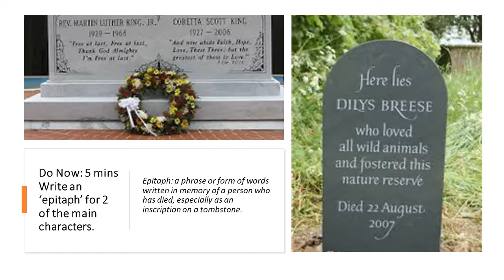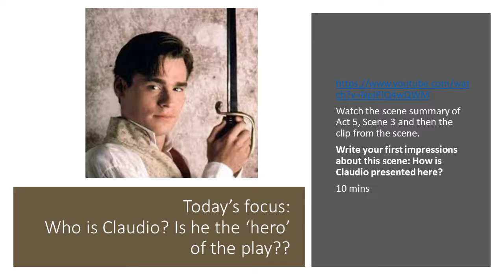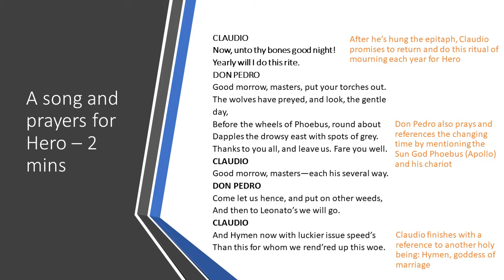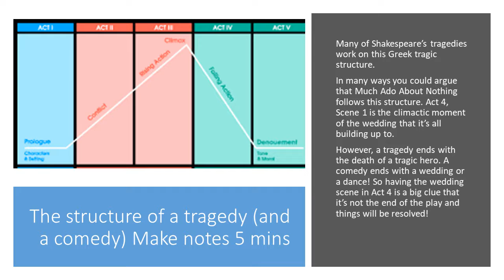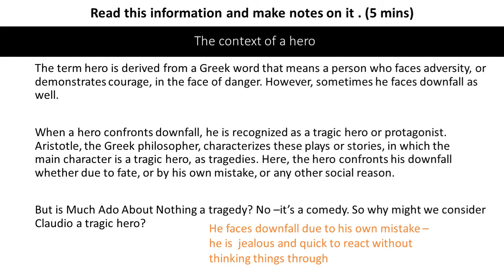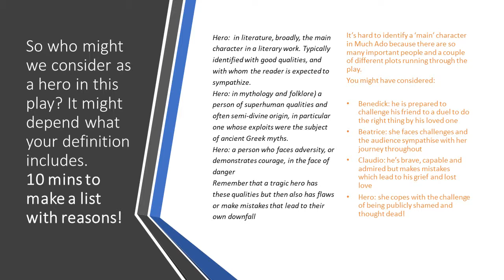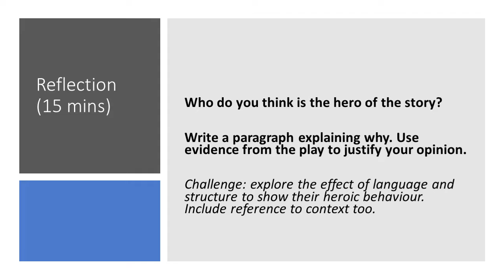Lesson: Claudio as a hero (5.3)